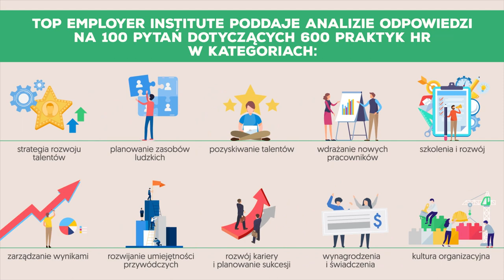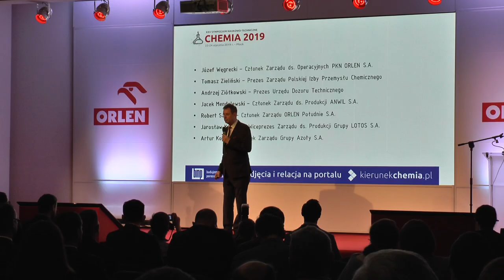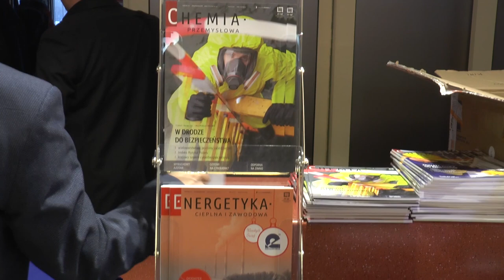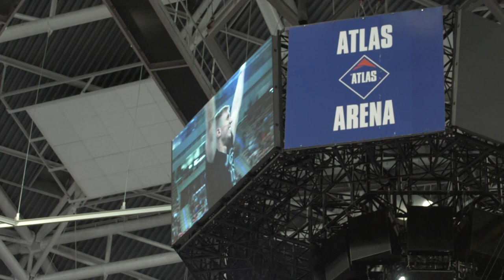Studio Grupy ORLEN 191B